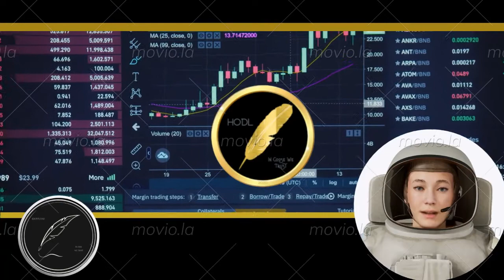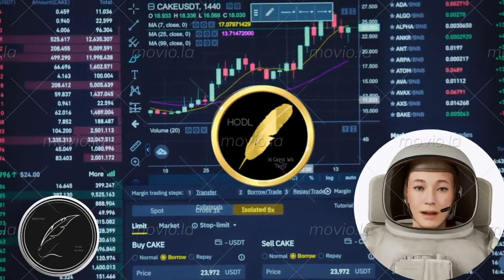Social Tokens 2.0 - $DOWN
$DOWN Vault token is an innovative experiment in tokenomics designed to disrupt and optimize the social token sector.

Created by BruceTheGoose and DappGoose Labs; $DOWN represents not only a stake in the future progress of BruceTheGoose through the NFT space; but also provides shared ownership and governance over an infinitely extensible index of NFTs, network coins, and tokens from any EVM chain, Dogecoin, Tezos and Bitcoin.